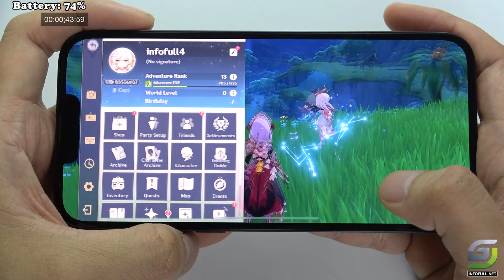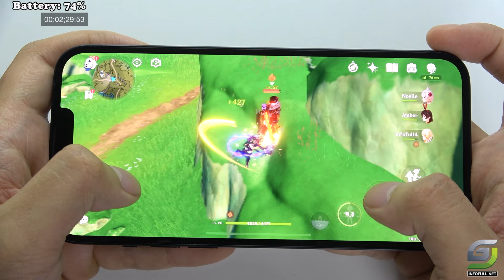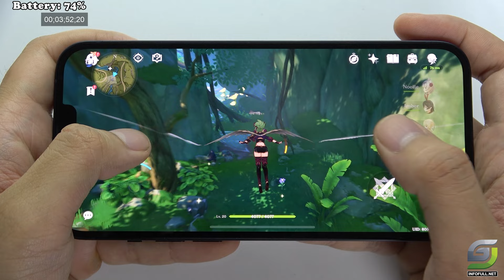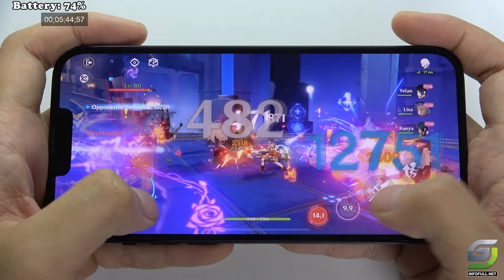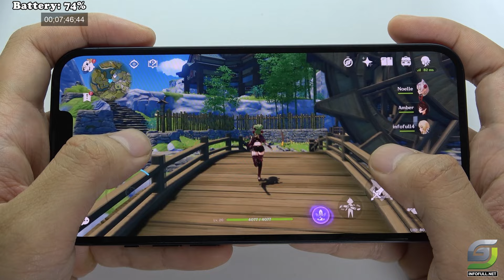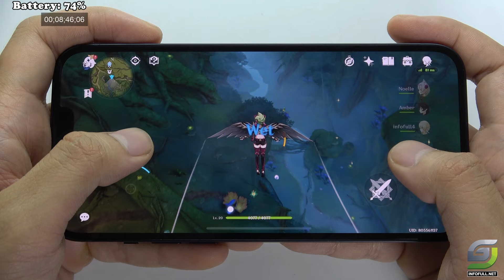iPhone 14 Plus test game Genshin Impact 2024 Max Graphics | Highest 60FPS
iPhone 14 Plus Spectification
Launch: Announced on September 7, 2022; released on October 7, 2022.
Display: 6.7-inch Super Retina XDR OLED, 1284 x 2778 pixels, HDR10, Dolby Vision.
Camera: Dual 12 MP rear (wide and ultrawide), 4K video recording; 12 MP front camera with HDR.
Battery: 4323 mAh, supports 50% charge in 30 minutes wired, 15W MagSafe and Qi2 wireless charging.
Build: Glass front and back (Corning-made), aluminum frame, IP68 dust/water resistant.